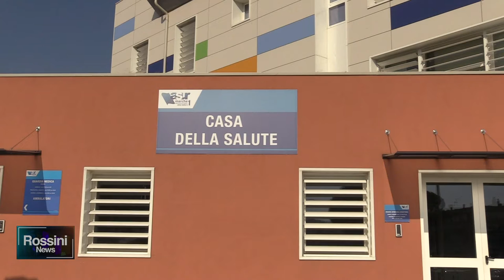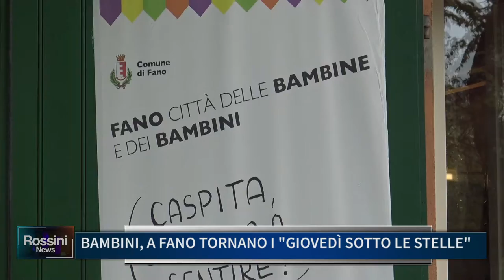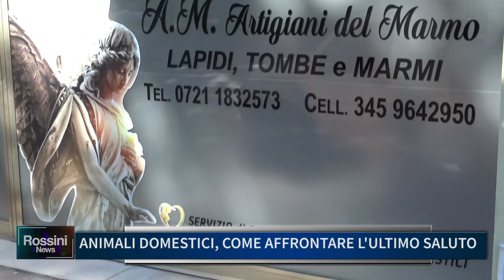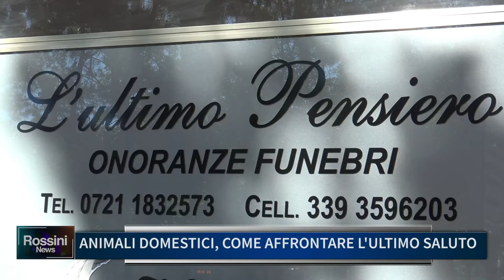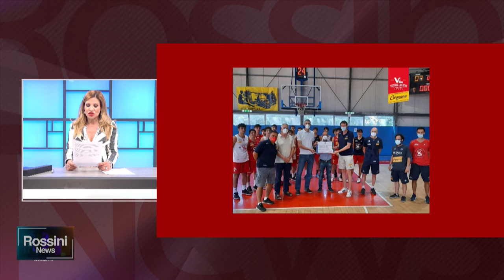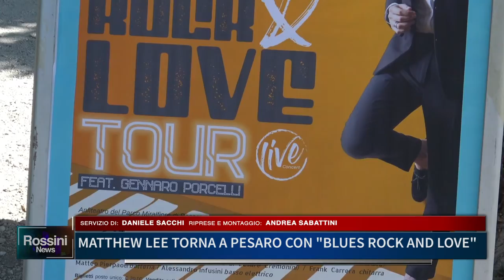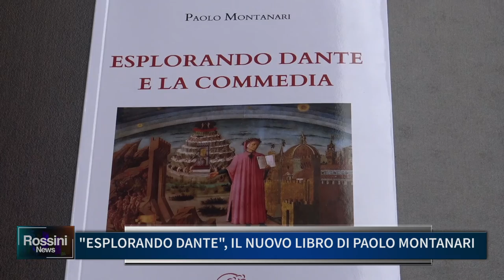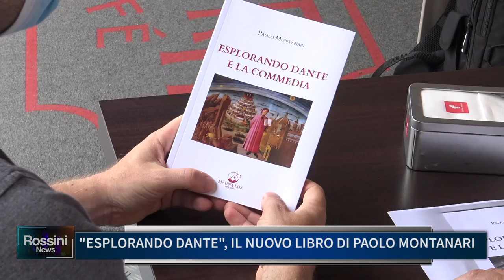Rossini News 30 giugno 2021